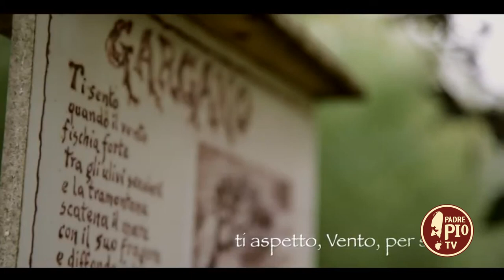Una vita sul set: intervista all'attore Vincenzo De Michele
8 film e 1 serie TV nella sua filmografia, Vincenzo De Michele, classe 1973, è un attore di origini garganiche (Manfredonia) che, con il suo volto molto espressivo e la sua bravura, passa con grande disinvoltura del piccolo al grande schermo.

A Toni Augello ha raccontato com'è nata e si è sviluppata la sua passione per il cinema e la recitazione, gli esordi e i film che gli hanno dato maggiori soddisfazioni.